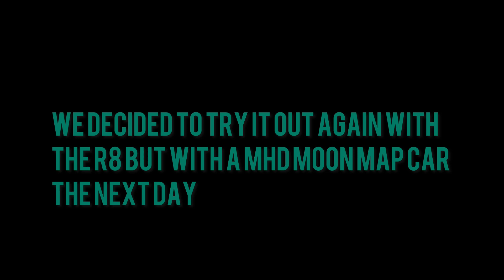340i’s goes Audi R8 Hunting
340i bm58’s go hunting Audi r8’s.

First
340 is awd Fbo mg e40

Second
340 is rwd Fbo mhd moon map
Owner @oneslow340